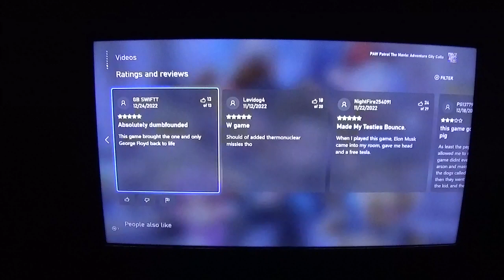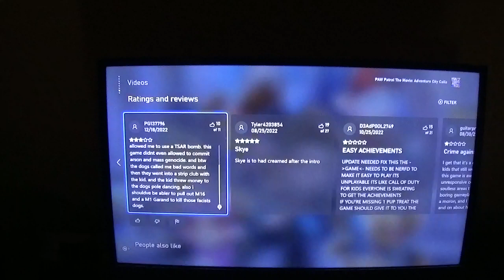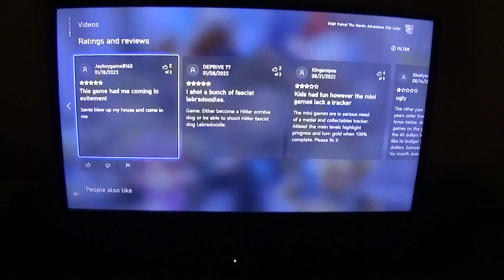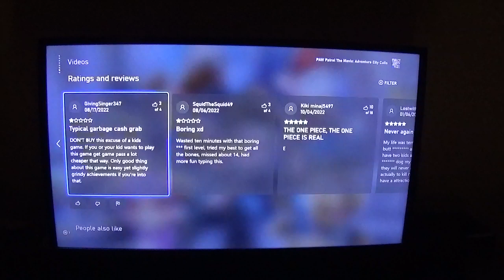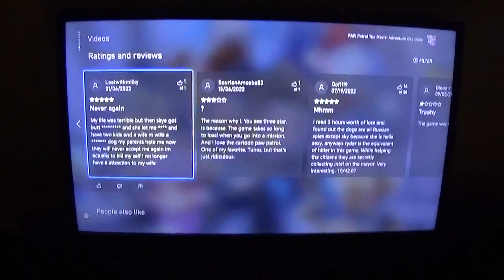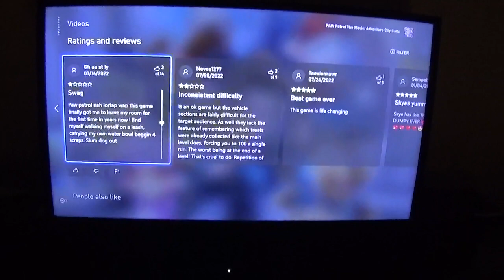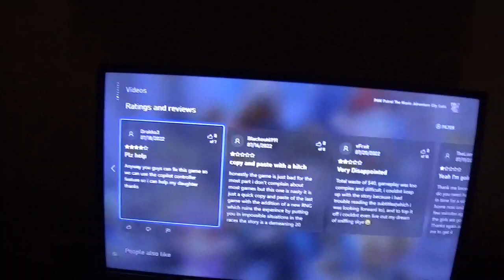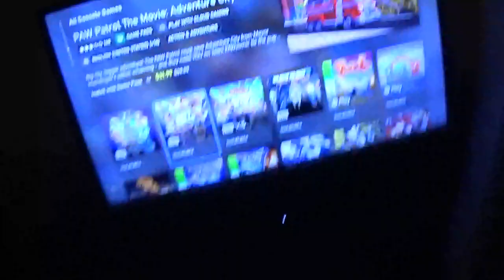Paw Patrol The Movie: Adventure City Calls Game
If there's any Paw Patrol fans, don't watch this video, watch some Paw Patrol. The reviews for the game are complete and utter cancerous.